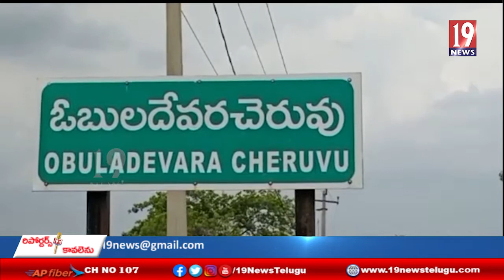పుట్టపర్తి పరధిలో విశాఖ ఉక్కు ఆంధ్రుల హక్కు అంటూ అంబేద్కర్ విగ్రహం ముందు నిరసనకు దిగిన జనసేన నేతలు